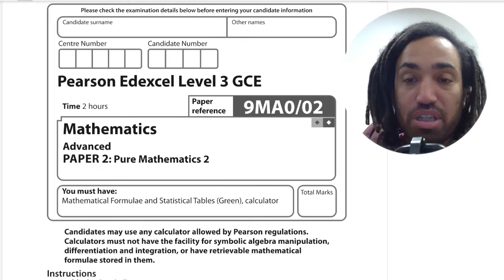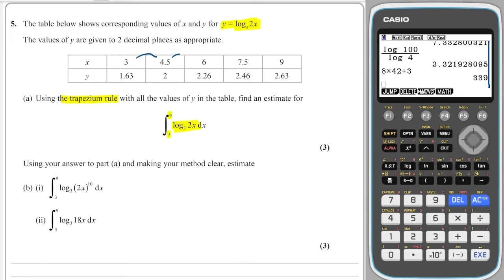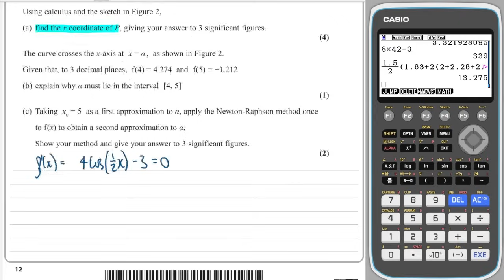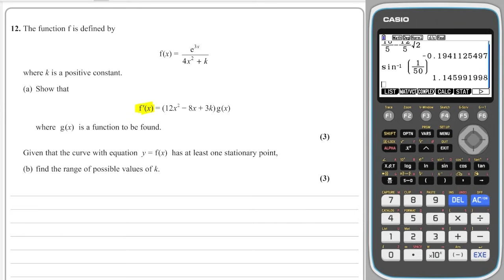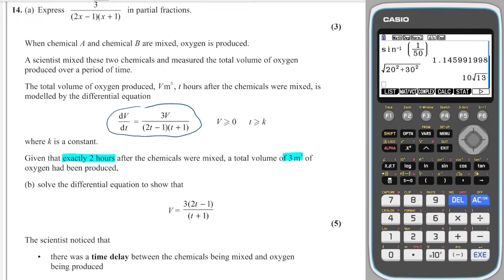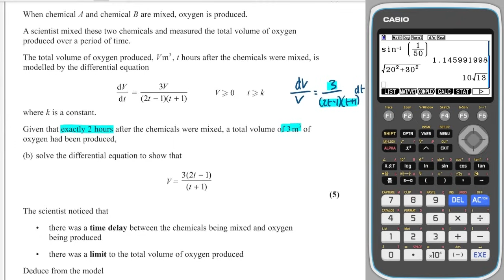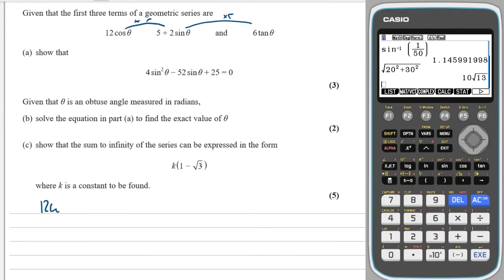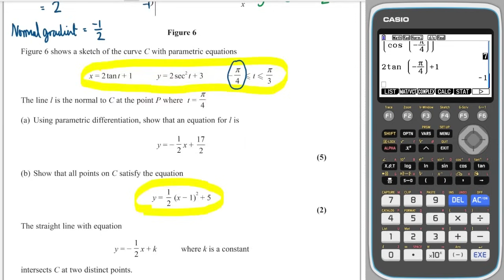2022 Edexcel A Level Maths Pure Paper 2 Walkthrough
ALL MY RESOURSES can be found in this google drive

MADAS Website; the guy is Maths legend!

Chapters:
00:00 Introduction
01:10 Q1 - Modulus Functions
02:55 Q2 - Sketching Exponentials
05:40 Q3 - Recursive Sequences
07:35 Q4 - Differentiation by First Principles
09:54 Q5 - Trapezium Rule
15:16 Q6 - Stationary Points and Newton-Raphson
22:13 Q7 - Binomial Expansion
27:27 Q8 - integration to find Area
32:45 Q9 - Trigonometric Modelling
37:55 Q10 - Functions
44:26 Q11 - Proof
47:08 Q12 - Differentiation
53:00 Q13 - Vectors
01:00:24 Q14 - Partial Fractions and Differential Equations
01:09:27 Q15 - Geometric Series of Trigonometric Functions
1:19:14 Q16 - Parametric Differentiation
01:35:43 Outro